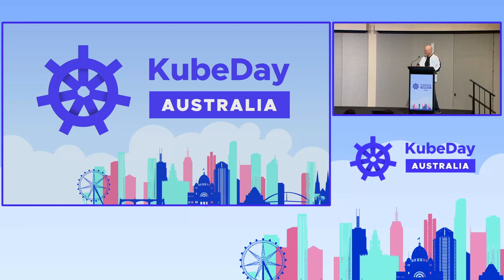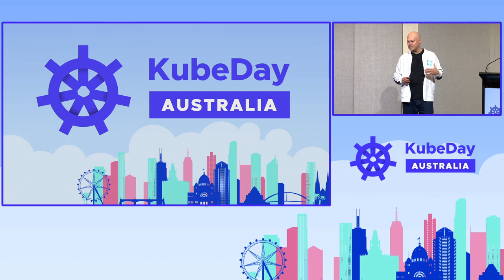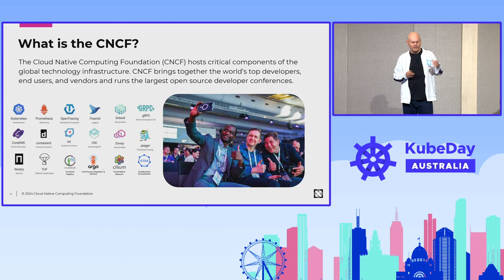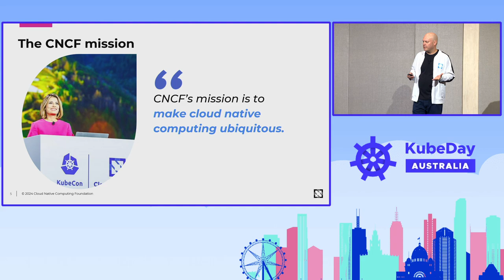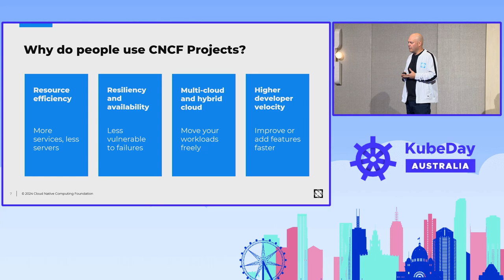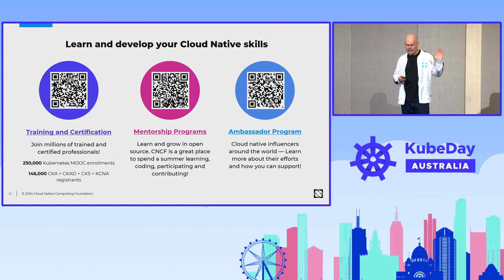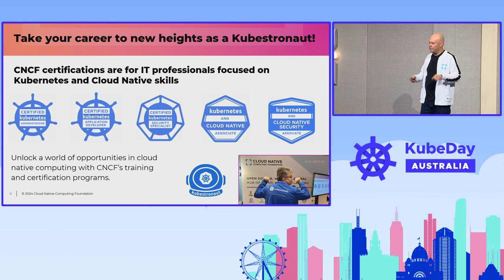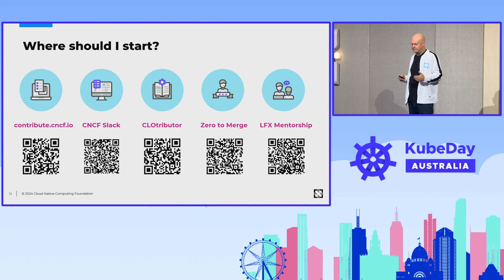Keynote Welcome + Opening Remarks - Daniel Krook, Senior Director of Developer Experience, CNCF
Senior Director of Developer Experience at the CNCF focused on better serving the maintainers, contributors, and users in the community of 185+ open source projects hosted by the CNCF. Founding CTO of the Call for Code Global Initiative. Commit to the cause. Push for change.